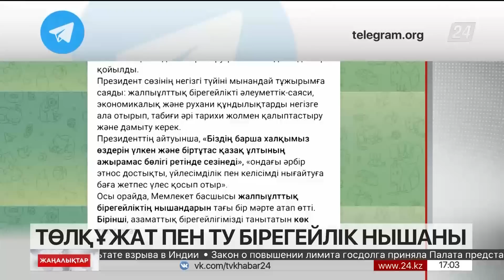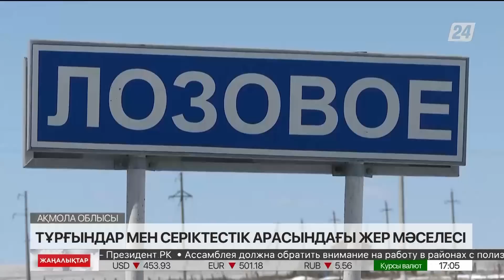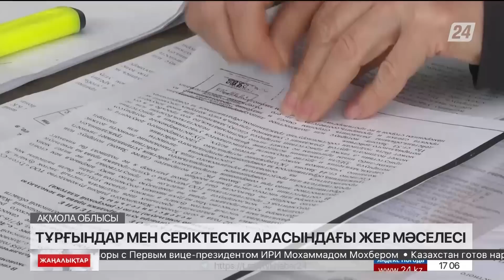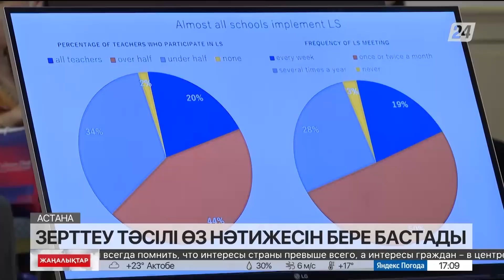27 сәуір 2023 жыл - 17:00 жаңалықтар топтамасы